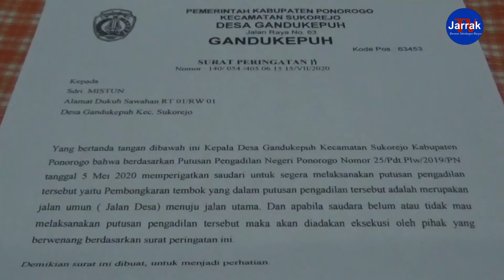APARAT DESA AKAN ROBOHKAN PAGAR YANG KEPUNG RUMAH WARGA MISKIN